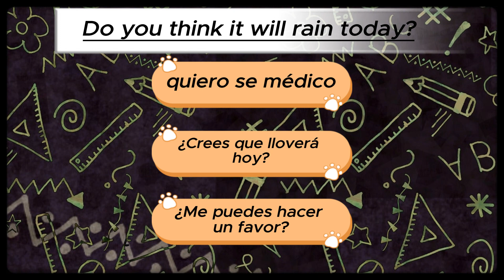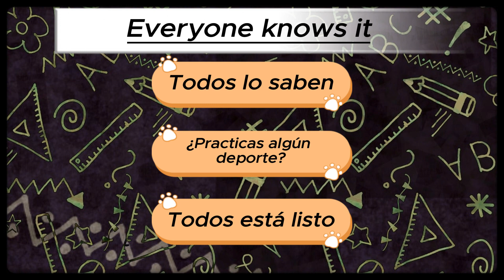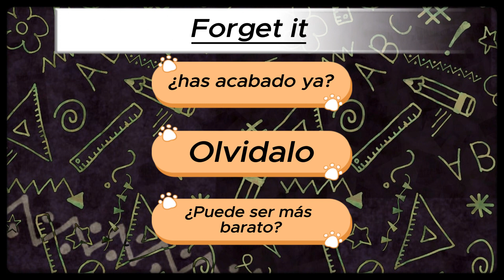Daily Spanish Quiz!!! Day 45